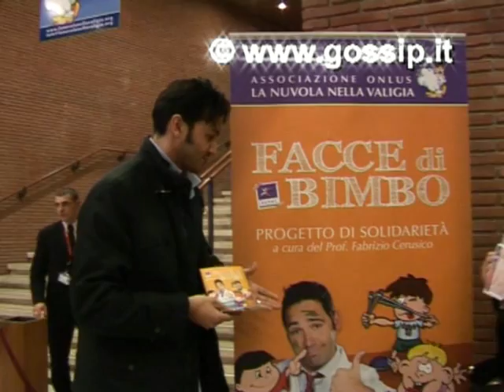Nicola Canonico, film e bambini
Progetti a non finire per Nicola Canonico. L'ex naufrago sta per girare un film,
"Le ultime 56 ore", e per lui un look nuovo con i capelli corti. Alle
telecamere dei GossipNews svela i risvolti del suo ruolo e parla del mondo
dell'infanzia a lui molto caro.